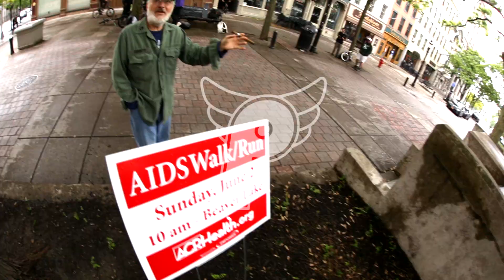FBM- Syracuse Ny Street Session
Street ride hosted by John Corts, Shane and Dillon Leeper and the FBM crew in Syracuse NY!

Shot By